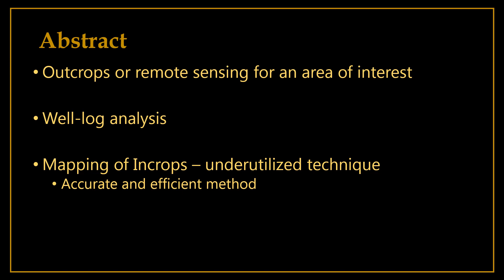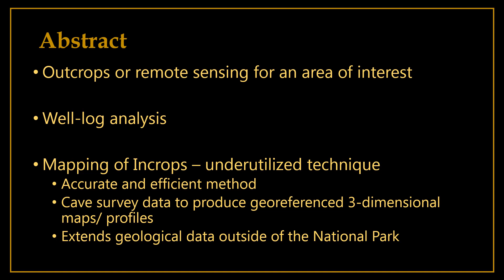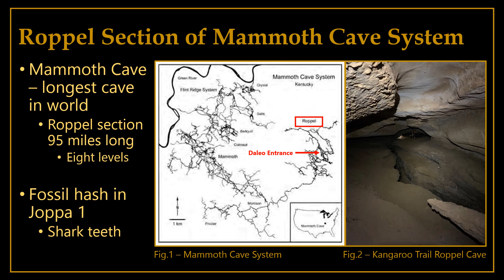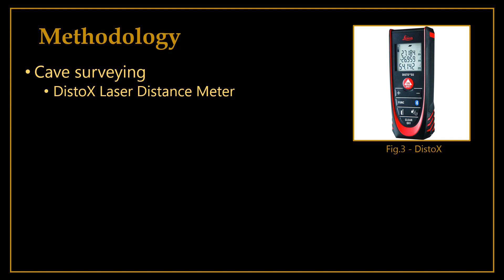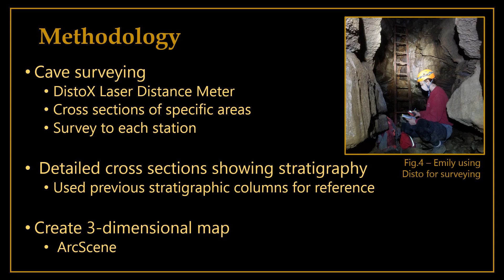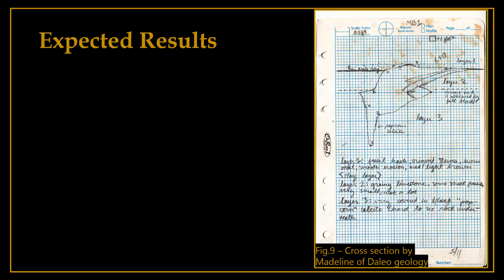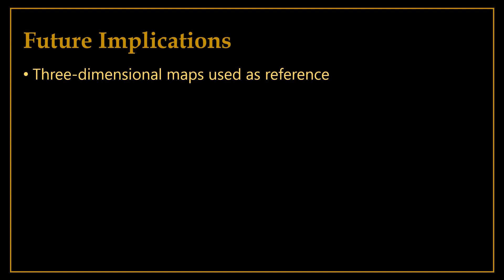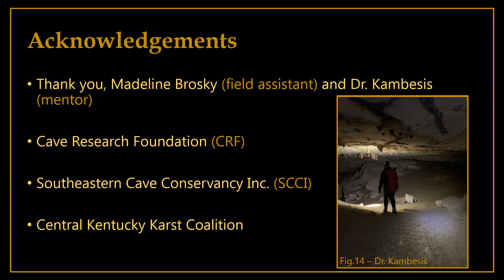Geologic mapping of the 'Incrop' in the Mammoth Cave System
NSSConv2021. Geology & Geography, By Emily Wright